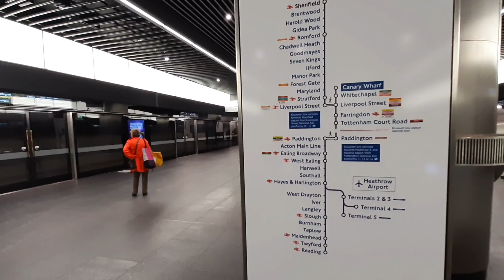New Elizabeth Line Journey - Canary Wharf to Tottenham Court Road | Train Class 345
Timestamps:
00:00 Canary Wharf Station
03:45 Canary Wharf Station Platform
05:18 Canary Wharf to Whitechapel
09:36 Whitechapel to Liverpool Street
12:09 Liverpool Street to Farringdon
14:27 Farringdon to Tottenham Court Road
17:10 Tottenham Court Road
17:20 Tottenham Court Road Station Platform
18:10 Tottenham Court Road Station